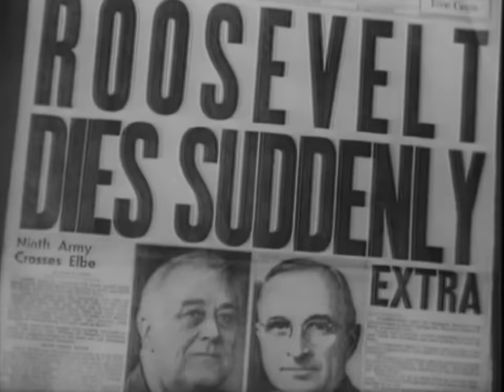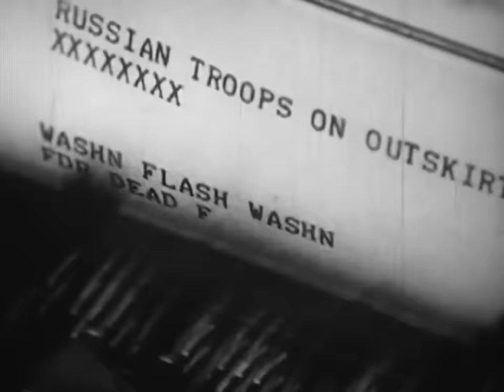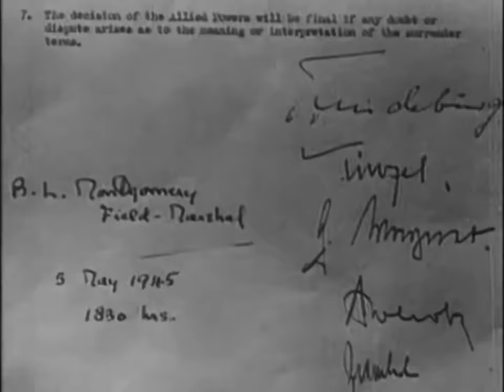Churchill's Finest Hour | April - June 1945 | World War II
The fall of Berlin marked the end of the war in Europe as Russian troops entered the city first. Hitler, recognizing defeat, took his own life in his bunker. The people of Britain, under the leadership of Churchill, celebrated Victory in Europe Day (VE Day) with joy and relief, however, the war in the Pacific theater still raged on. Tragically, President Roosevelt passed away just weeks before VE Day, leaving the task of bringing the war to a close to newly appointed President Harry S. Truman.

00:00 The Russians entered Berlin first
25:25 Roosevelt dies suddenly
40:38 April 28, 1945, Benito Mussolini is executed
41:19 April 30, 1945, Hitler's death